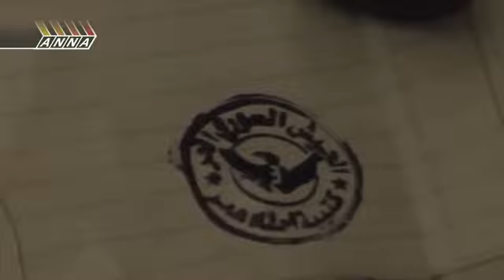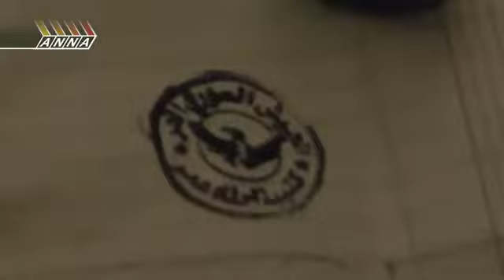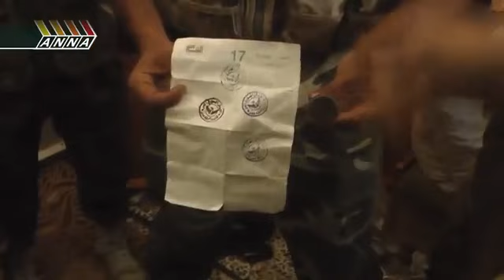Syria Army attack in Al Kabun Part 3 1 Staff of fighters Cleaning